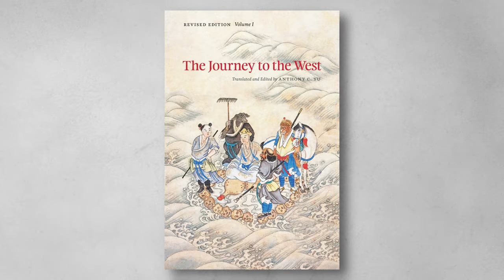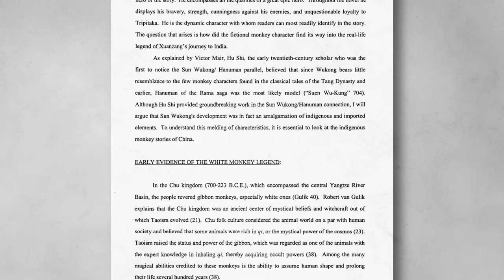La storia di EROI e DEMONI che ha conquistato l'Asia (Da Dragon Ball a Black Myth: Wukong)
Scopri la storia degli eroi e dei demoni che hanno conquistato l'Asia, da Dragon Ball a Black Myth: Wukong. Un viaggio tra buddismo, induismo, mitologia e filosofia!

La storia del Ramayana e del Viaggio in Occidente rappresentano due epopee avvincenti, piena di scontri tra divinità e demoniache tentazioni. Dalle antiche terre dell'India e della Cina, fino al cuore pulsante del Giappone e alla Thailandia, questi poemi epici hanno attraversato secoli di migrazioni sulla via della seta creando una vera e propria mitologia.

Da Hanuman, il devoto guerriero-scimmia, a Sun Wukong, il Re Scimmia ribelle e irriverente, questi eroi leggendari incarnano la lotta eterna tra bene e male, tra obbedienza e libertà, dando vita a personaggi iconici e storie senza tempo che continuano ad affascinare il pubblico di tutto il mondo con trasposizioni in opere quali Dragon Ball, il recente film di Dev Patel Monkey Man, Enslaved: Odissey to the West e ancora Black Myth Wukong.

Unisciti a noi in questo viaggio straordinario tra Oriente e Occidente, tra realtà e fantasia, alla scoperta del potere universale dei miti e delle leggende.

CAPITOLI
00:00 | Introduzione
01:10 | Eroi e Scimmie
03:47 | Punti di contatto
06:43 | Immaginario Collettivo
08:29 | Le influenze sulla Thailandia

FONTI
Ramnath Subbaraman, Beyond the Question of the Monkey Imposter: Indian Influence on the Chinese Novel The Journey to the West, Sino-Platonic Papers, 2002
Kaijun Pan, The Comparison of Monkeys: the Study of Hanuman from the Ramayana and Wu-K'Ung from the Journey to the West, SOSHU 2021, 2021
Amitav Acharya, 'Journey to the West': The Buddhist Reimagination of China, The Diplomat, 2021